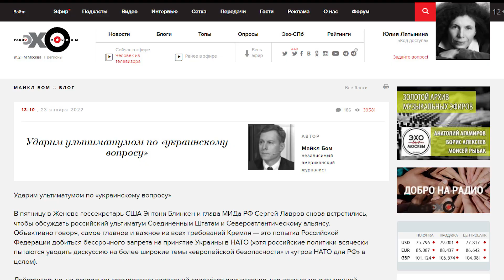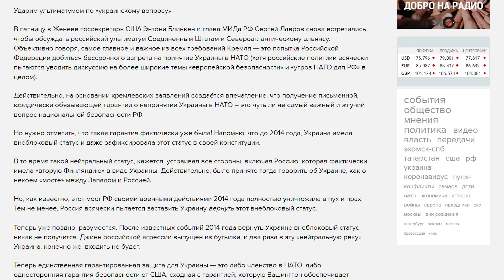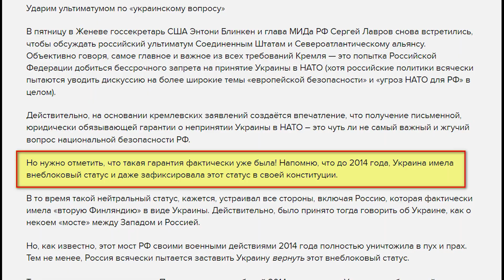Путин кошмарит мирное НАТО! Агрессию Кремля показательно разоблачили!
Ударим ультиматумом по «украинскому вопросу» пишет на сайте радио «Эхо Москвы» независимый американский журналист Майкл Бом - Кремль, чисто в пропагандистских целях, пытается перевести стрелку на НАТО, создавая мнимый образ врага. Дескать «не Россия — агрессор и провокатор, а НАТО!». Эти заезженные шаблоны давно известны: «Враг у ворот» … «Родина в опасности» …. «США\НАТО спят и видят о том, чтобы напасть на Россию, поработить её граждан и захватить её богатые ресурсы» …. «НЕТ АМЕРИКАНСКОЙ ВОЕНЩИНЕ!» … и т.д. Все эти пропагандистские штампы — популистский приём, который используется Кремлем издавна, начиная с первых лет Холодной войны.  И поскольку Вашингтон уже в сотый раз отказался от «хорошего» требования, Кремль — видимо, уже «по-плохому» — угрожает США, НАТО и, в первую очередь, Украине — «военно-техническими ответами» с одной конкретной и непримиримой целью: чтобы любой ценой Украина никогда не стала членом НАТО.